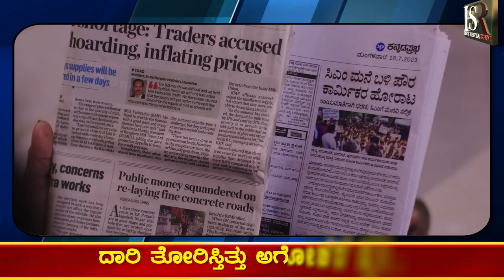ಮೆಟ್ರೋ ,ಕರ್ನಾಟಕ ರಾಜ್ಯ ರಸ್ತೆ ಸಾರಿಗೆ ! Karnataka news | Breaking news | Today news | Bengaloru